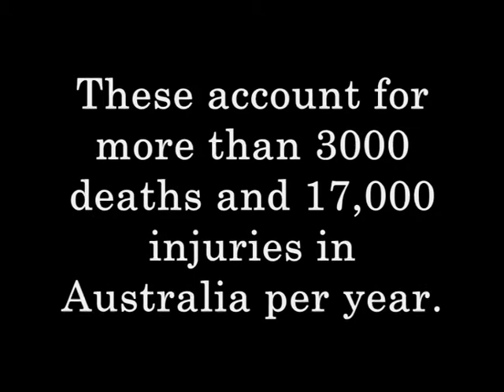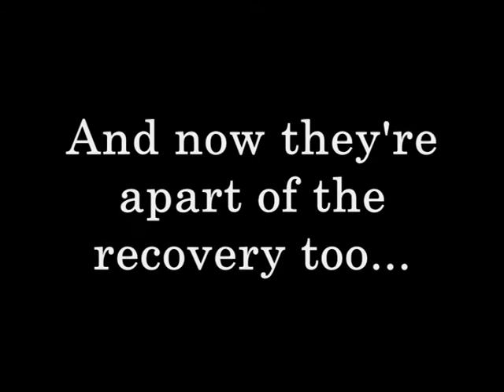Fire Recovery Kits Video by Sarah Hamilton.avi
All NSW Fire Brigade (NSWFB) stations and vehicles must now carry recovery kits to help victims of house fires cope with the aftermath.

The recovery kit 'After the fire: What to do next' was launched as a joint venture by GIO Insurance and the NSWFB to give practical advice to people who have experienced a fire in the home.